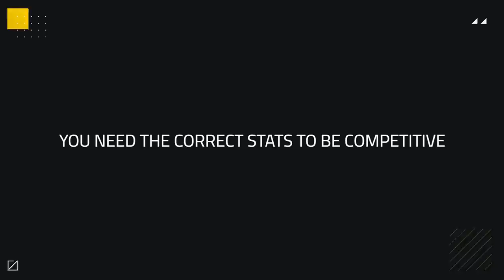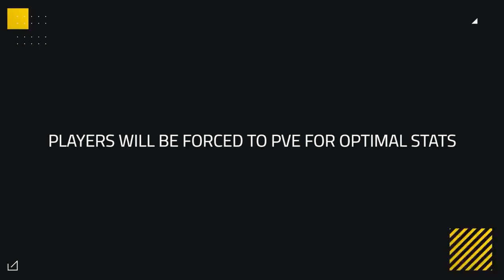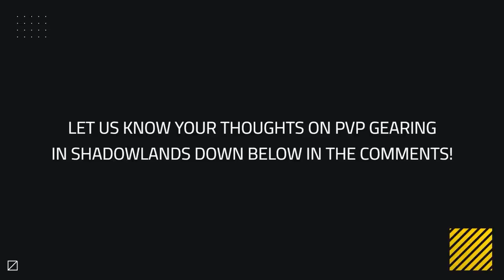First Look: What We Want From PvP Vendors | WoW Shadowlands 9.0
0:38 - The history of PvP gearing
6:36 - What do we know about gearing in shadowlands?
10:13 - Thoughts & problems

Concepts: wow shadowlands,shadowlands,shadowlands class changes,shadowlands changes,world of warcraft,world of warcraft shadowlands,shadowlands beta,shadowlands covenants,wow,asmongold shadowlands,wow beta,wow 9.0,shadowlands beta gameplay,bellulargaming,bellular,bellular news,warcraft,blizzard,asmongold,asmongold reacts,asmongold wow,warrior,death knight,paladin,hunter,shaman,druid,rogue,monk,demon hunter,priest,warlock,mage,wow pvp, destruction warlock,fire mage,assassination rogue,mistweaver monk,holy paladin,disc priest,demon hunter,shadow priest,arms warrior,windwalker monk,resto druid,resto shaman,unholy death knight,ele shaman,survival hunter,feral druid,ret paladin,balance druid,frost death knight,arcane mage,affliction warlock,beast mastery hunter,demonology warlock,enh shaman,frost mage,fury warrior,holy priest,outlaw rogue,marksmanship hunter,subtlety rogue,9.0